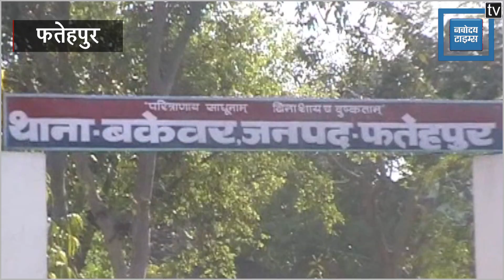ट्रक के पीछे जा घुसी तेज रफ्तार बोलेरो, 5 लोगों की मौत, 5 घायल